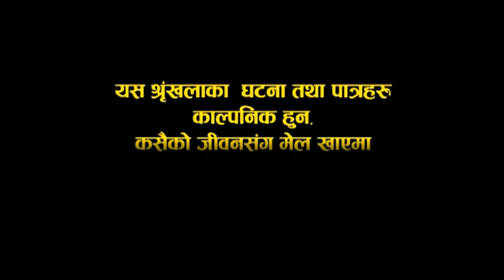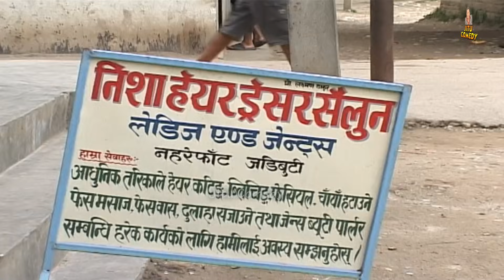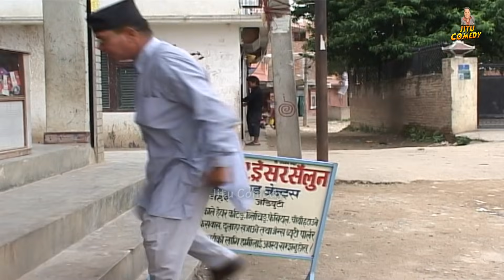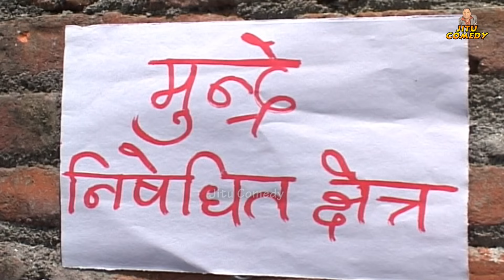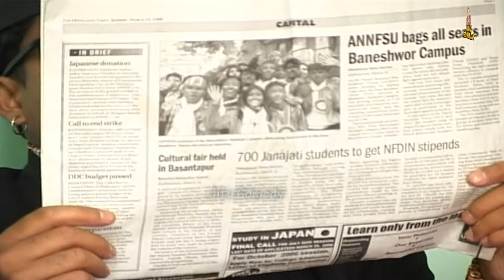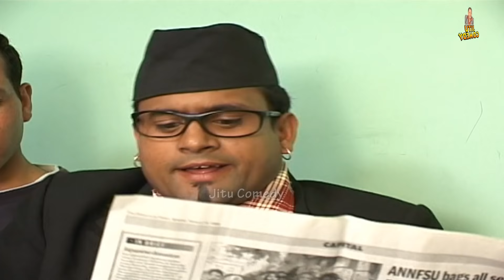New Nepali Comedy Serial मुन्द्रे निषेधित क्षेत्र Jire Khursani episode 70 । Jitu Shivahari Kiran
मुन्द्रे निषेधित क्षेत्रJire Khursani episode 70
❍Artist
⇨ Jitu Nepal "Mundre"
⇨ Shivahari Poudyal"Mukha Hannu Jasto"
⇨ Kiran K.c "A Rata Makai"
⇨ Gopal Nepal "Fistee"
⇨ Niraj Nepal
⇨ Daman Rupakheti
⇨ Ishan RAut"Jire"
⇨ ShivahariAcharya
⇨ Kamalkant Mainali
⇨ Surendra kc
⇨ Deviram Parajuli
⇨ SabitaGurung
⇨ Anshu Thapa "Hatti"
⇨ Kedar Pd. Ghimire "Magne Buda"
⇨ Sitaram Kattel "Dhurmus"
⇨ Binod K.c" Police"
etc

This new Episode of Jire Khursani is presented to you.